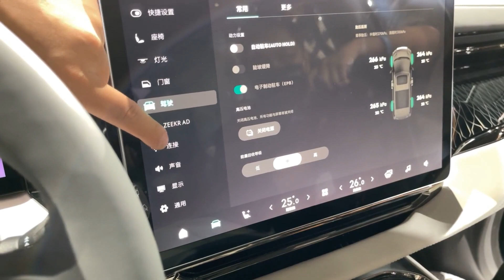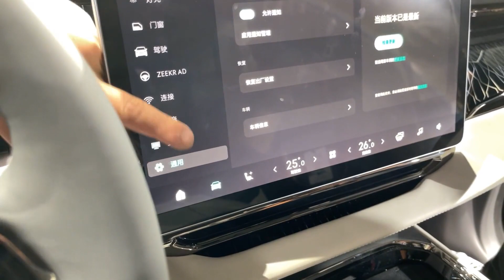ALL NEW 2023 Geely ZEEKR 009 EV FirstLook - Exterior And Interior